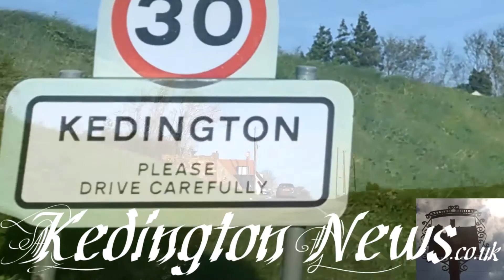Kedington News - Scarecrow Special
A Little extra events listing as it turns out the Meadowlark Scarecrow contest has a closeing date for entries of May 20th and I don't want you to miss it as last year was brilliant.